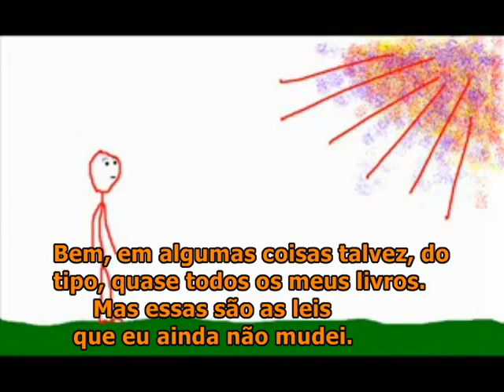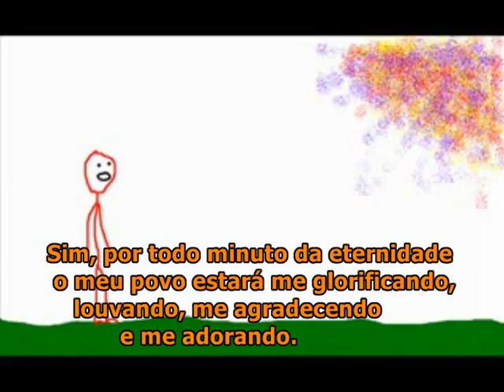Porque você deve acreditar em Deus